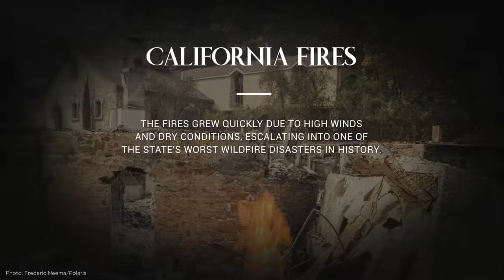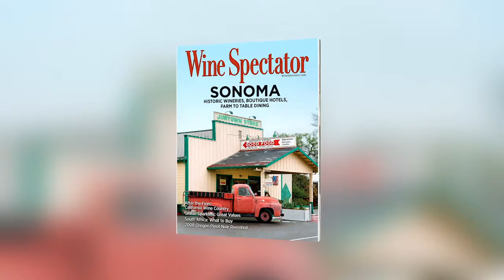After the Fires: California Wine Country Rebuilds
October 2017 saw devastating wildfires hit parts of Napa, Sonoma and Mendocino counties. Several months later, Wine Spectator visited a few of the hardest-hit wineries, including Signorello, Mayacamas and Paradise Ridge, to check on their recovery.